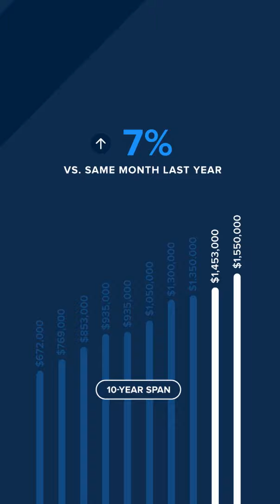Eastside Regional Market Update September 2024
In the waning days of summer, the local real estate market saw rising sold prices, declining mortgage rates and rising inventory. The price trend shows that sellers are still seeing gains by listing their homes. The rate and supply trends are motivating buyers to be active in the market this fall.

As of the second week of September, mortgage rates were at their lowest level in 19 months, sitting at 6.2% for a 30-year fixed-rate loan. With at least one rate cut coming from the Federal Reserve this fall, buyers and investors are feeling bullish. It will be interesting to see how our region’s supply of homes – which is significantly higher than at this time last year – gets absorbed in the coming months by rate-motivated buyers.

Last month the median sold price of a King County single-family home sold price rose 5.4% year over year, up to $955,000 from $906,250 in August 2023. The monthly trend was more encouraging to home buyers, however, as August’s median sold price dipped 4.4% from July’s $999,000. Also good for buyers: the number of single-family home listings at the end of August was 29% higher than it was a year ago. King County condo prices stayed static year-over-year at $525,000, despite a 69% jump in available supply.

Seattle saw a 3.4% year-over-year increase in single-family home prices, up to $930,000 from $899,000 in August 2023. This represented a 4.4% monthly price drop from July’s median of $972,500. At the end of August, Seattle’s supply of single-family home listings was up 34% from the previous year, which is great news for buyers, but down 8% from July levels, which could benefit sellers. Seattle condo prices dropped 3.5% year over year, from $575,000 to $555,000, a more typical response to rising inventory, which was 39% higher than a year ago.

On the Eastside, the median sold price of a single-family home was $1,550,000 in August, up 6.7% year-over-year and down 4.3% from July. Pending sales dropped 16% from July, while inventory remained relatively flat between July and August. Eastside condo prices rose 2.3% year over year to $614,000, which was down 2.2% from July’s median of $627,500. At the end of August, the supply of listed condos was up 119% from the previous year and 18% from the end of July. Eastside buyers may be giving single-family homes another look as interest rates decline.

The Snohomish County market was quite active in August, with pending unit sales of single-family homes up 8% from July and 18% from the previous year. Median sold prices were up 6.8% year over year – to $780,000 from $730,563 in August 2023 – but down 4.7% from July’s median of $818,419. This month-over-month price dip occurred even in the face of continued low supply, at 1.2 months of inventory. Snohomish County condos saw August price gains, with the $589,975 median sold price up 24.2% from a year ago and 5.4% from July, despite inventory levels that were 76% higher than a year ago.

As fall begins, our local real estate market has positive markers, strong activity and relative balance. With hopes for further interest rate drops in the coming months, there should be opportunity ahead for both buyers and sellers.